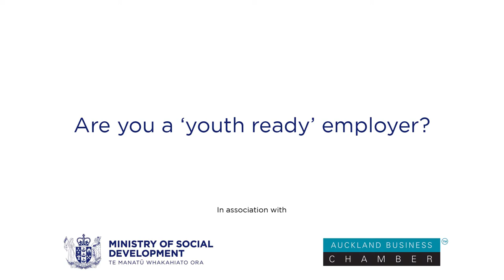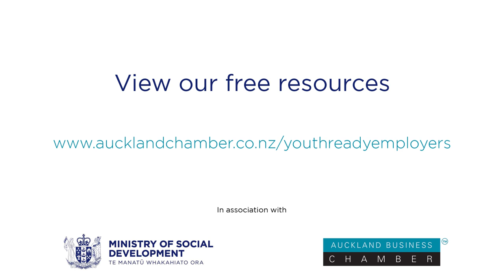Youth Ready Employer Programme Podcast Video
Battling to attract, retain and grow staff? Are you a ‘youth ready’ employer? As part of the launch of the Youth Ready Employer Programme we sat down with UK entrepreneurs, Jack Parsons and Ben Towers, and Auckland Business Chamber Chief Executive, Michael Barnett, who explain how the programme works and how it can help employers attract and retain young people in the workplace.